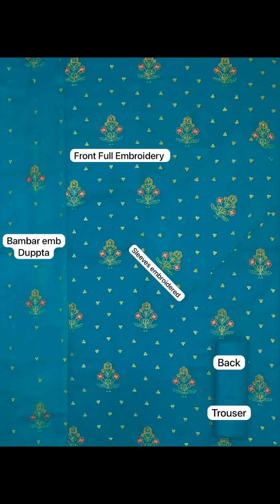Latest Stylish Embroidered Dress Design Ideas for Ladies | Fancy Embroidered Dress